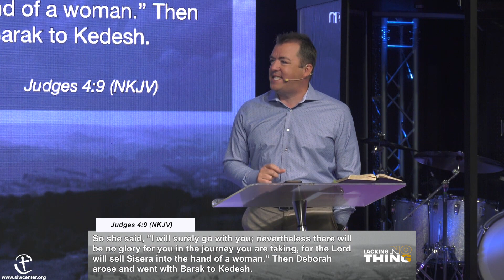Lacking Nothing: Jael l Pastor Jason McKinnies l July 25th, 2021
As we continue our series on “Lacking Nothing”, Pastor Jason McKinnies uses a story found in the Old Testament about a woman named Jael. The story of Jael teaches us five lessons of how we should use the resources that God has given us to bring glory and honor to Him. Jael’s actions may not have made sense in the moment, but she ignored all the fear and the “what-ifs” about the situation and ultimately, did what God was asking her to do.

Join us Sundays at 9AM, 11AM & 1PM for our weekend services at Southern Illinois Worship Center. We'll see you there!